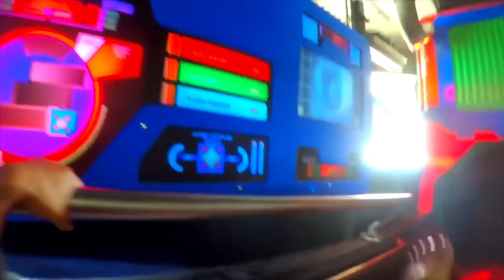Top 10 Scariest Water Slides In The World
10 - AquaDuck
9 - MythBusters Water Slide
8 - Schlitterbahn Water Park
7 - Marsa Al Arab
6 - Mammoth Water Coaster
5 - Summit Plummet
4 - Geronimo Falls
3 - Atlantis
2 - Black Hole
1 - Anaconda Water Slide